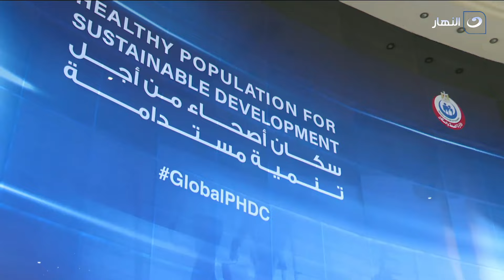الستات | السبت 16 سبتمبر 2023 - السن المناسب لزواج البنات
الستات - السبت 16 سبتمبر 2023 - الحلقة كاملة
تناقش مفيدة شيحة وسهير جودة فى الحلقة اليوم السن المناسب لزواج البنات